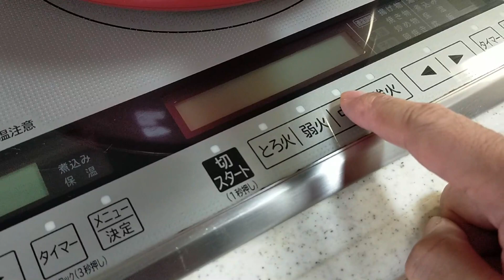【簡単料理】絶対覚えて欲しいうまとろチーズナス焼き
とろ～りチーズナス焼きを作りました。

■【簡単料理】　オリジナルデミグラスハンバーグ　　vlog/料理■

■簡単☆野菜たっぷりコンソメスープ■

■【切って漬けるだけ】　半端ない美味しさ！調味料を合わせるだけの玉ねぎ漬け■

■お弁当に入ってたら喜ぶ☆もちもちウインナーポテト♪■

　　■【日常生活】久しぶりに自分で作った具たくさんピザ最高だった　vlog/料理　プレミア公開■

■【日常生活】 プロが教えてくれたサッポロ一番みそラーメンを作ってみました　　vlog/料理■

■【簡単料理】　おつまみに最高・キュウリの味噌漬け/キュウリの大量消費　　【激ウマ】■